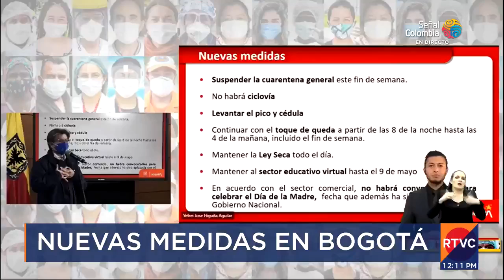Las nuevas medidas que rigen en Bogotá | RTVC Noticias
Comerciantes podrán trabajar hasta las 7 p.m., habrá toque de queda desde las 8 p.m., se levanta el pico y cédula, entre otras medidas anunciadas por la alcaldía de Bogotá.